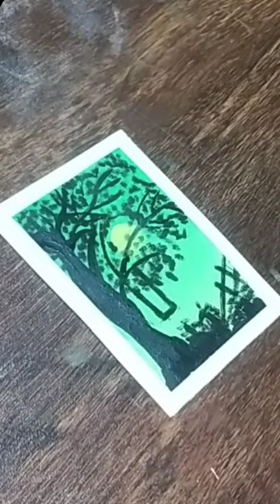A lone swing under a tree art using acrylic paint